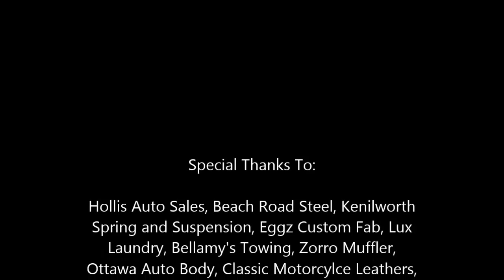Ohsweken Speedway June 26th Mini Stock B-Main #2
My in car view of the B-Main at Ohsweken Speedway on June 26th